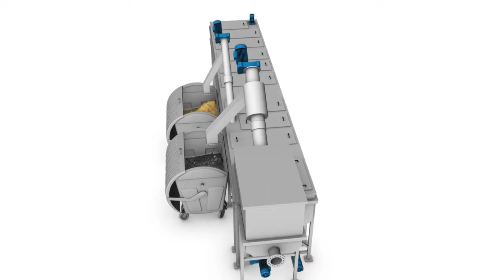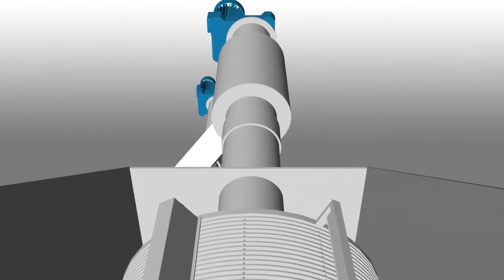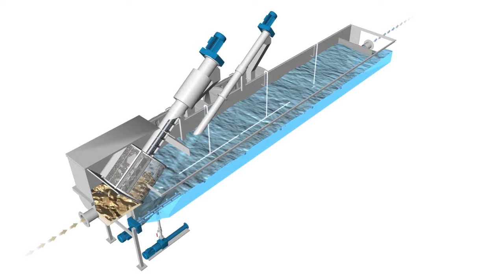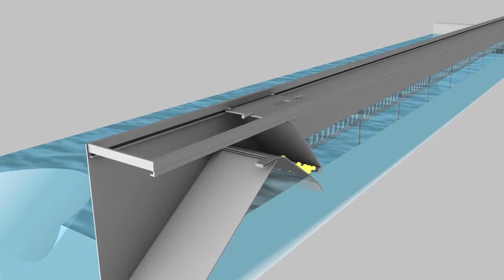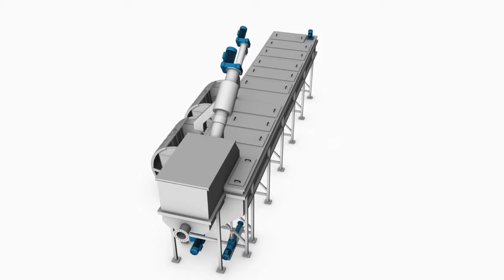HUBER Complete Plant ROTAMAT® Ro5 - Animation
Well-proven and complete wastewater pre-treatment with the Original ROTAMAT® Ro5: screening, screenings treatment, grit separation, washing and discharge, fat and grease removal